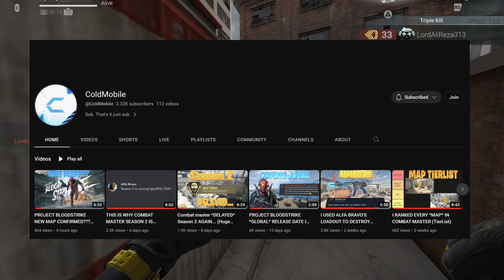Combat Master Devs Confirm Mini Update COMING SOON!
Hi guys and welcome to another Combat Master video! I spoke to Alfa Bravo recently and I got to see some exciting upcoming content for the game!